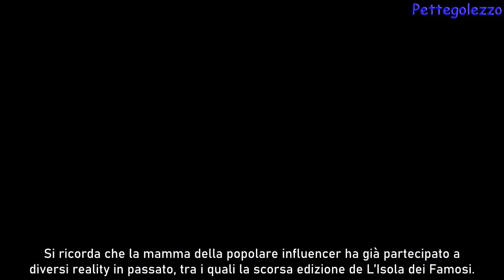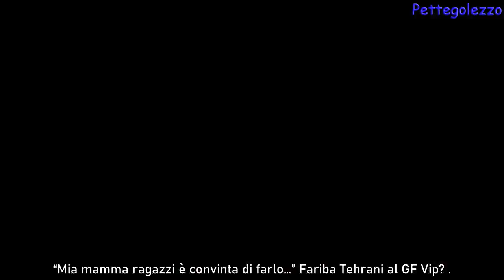Giulia Salemi lo ha annunciato in anteprima: “Gaia Zorzi e Fariba al GF Vip”